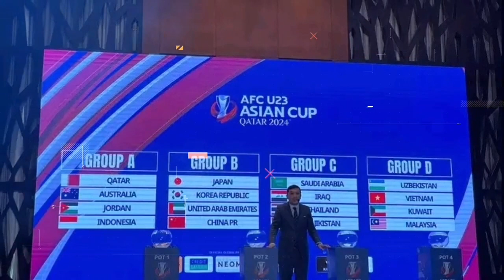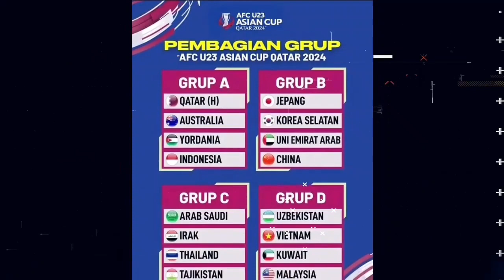KOMPILASI BERITA TIMNAS INDONESIA 28 NOVEMBER 2024